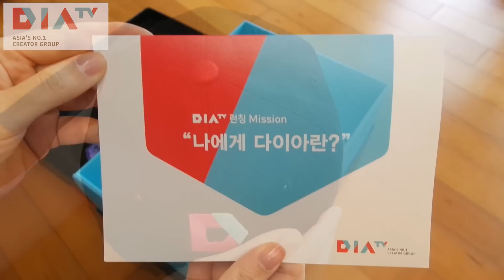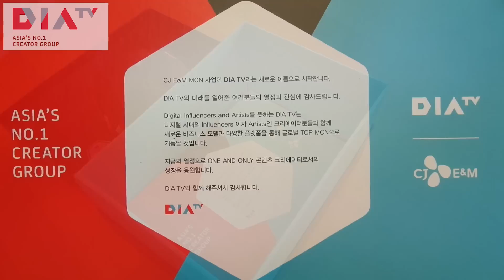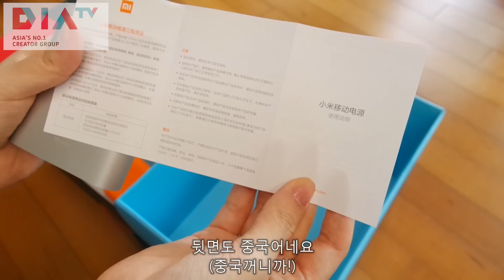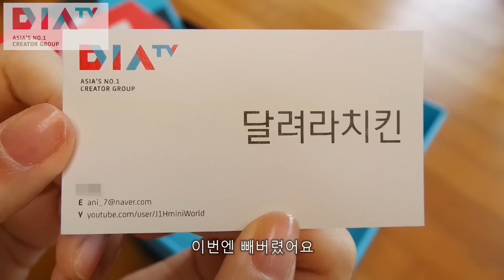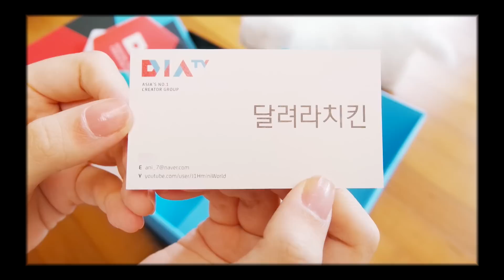DIA TV에서 보내온 웰컴 박스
CJ E&M 크리에이터그룹이 다이아 티비로 바꼈어요!
그래서 모든 파트너들에게 런칭 선물로 보내준 웰컴 박스인데
이 영상을 꼭 올려야한다해서. ㅠㅠ

한명을 추첨으로 뽑는 이벤트도 미션에 있었는데
지난번에도 말했지만 이제 추첨으로 뽑는 이벤트는 하지 않으려고 이 영상에 이벤트를 넣지 않았어요~ 참고하세요~~!